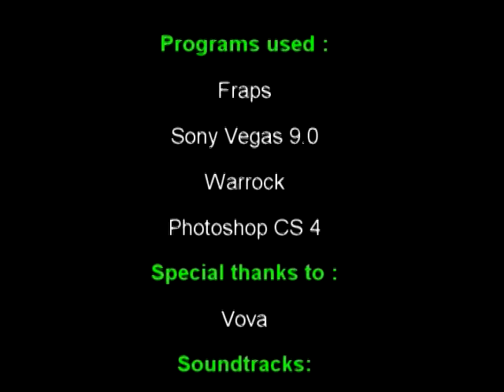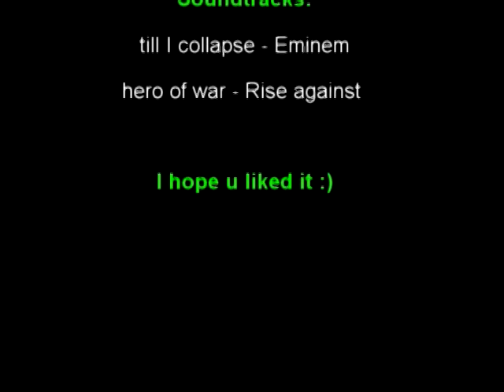Sh4dowcane warrock sniper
my first warrock sniping video... pls make a comment :)